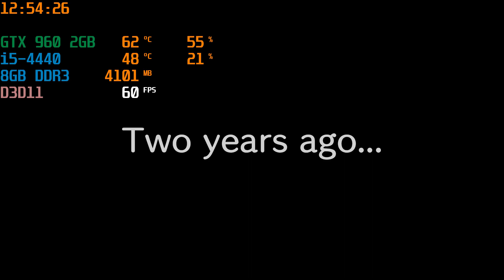Neptunia: Sisters VS Sisters - PC Gameplay - GTX 960 2GB